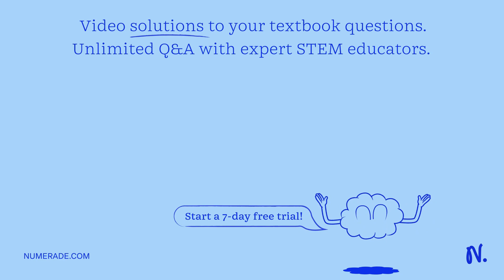The number of carbon atoms present in 0.062 mol of acetic acid, CH3COOH, is 3.8 x 10^22 atoms.